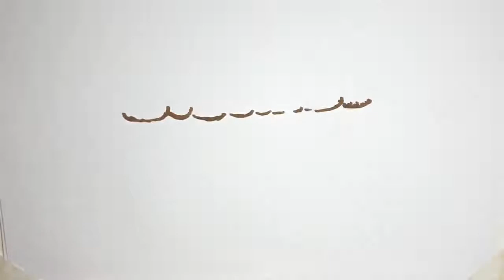Woman 'locked out of home' froze to death after getting skewered on fence at -20C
A woman froze to death after getting skewered on an iron garden fence after reportedly being locked out of her home as temperatures fell to -20C.
The homeowner - who has not been named - is said to have forgotten the keys to her £200,000 house in the upmarket village of Dema in Russia's Bashkortostan region.
She was unable to free her leg after it became wedged on a spike and was stuck upside down as temperatures plummeted overnight, according to local media.
Paramedics later declared her dead from hypothermia after neighbours made tragic the discovery the following morning.
The woman was found frozen to death by neighbours (Image: Vesti Bashkortostan)
Related Articles
Girl, 3, 'freezes to death in -15C unheated hall of her house after sleepwalking'
Related Articles
Teenager froze to death after being stuck in broken down car for a week in -50C
Photos show the woman was not dressed appropriately for the freezing weather, which included several inches of snow.
A shoe had also fallen off as she had climbed the fence.
"It was so dark that no-one saw her when it happened. The street wasn’t lit, nobody even noticed. She froze to death," a local resident posted on social media.
Temperatures plummeted to -20C overnight in Dema, Bashkortostan (Image: Dom agency)
Early reports had suggested she appeared to have been trying to escape someone, though these now appear incorrect.
A video by a local estate agent showed the house before its purchase in the past year, with bear skins adorning the walls.
The Russian Investigative Committee confirmed the woman’s death and is probing the tragedy.
The village is 21 miles from the regional capital Ufa.
An interior of the home prior to the woman moving in has been shared (Image: Dom agency)
It comes after teenage driver Sergey Ustinov, 18, froze to death in -50C temperatures after being led onto an abandoned road by his sat nav near Yakutsk, Russia, last month.
And toddler Angelina, three, was found dead in a -15C unheated hallway by her mum Svetlana Kuleshova, 23, after she allegedly went sleepwalking in the middle of the night in Satka, Russia.